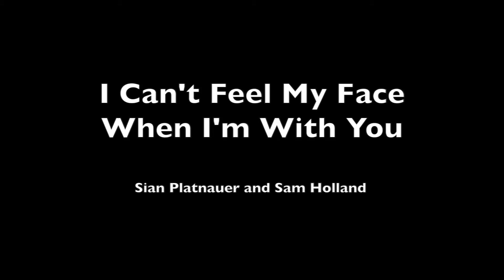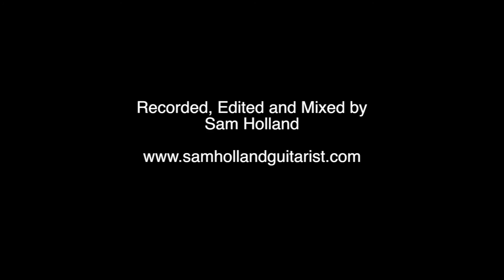Can't Feel My Face | Jazz Version | Sian Platnauer and Sam Holland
The Weeknd's big hit performed in a jazz style by Sian Platnauer on vocals and Sam Holland on guitar. Guitar arrangement by Sam Holland.